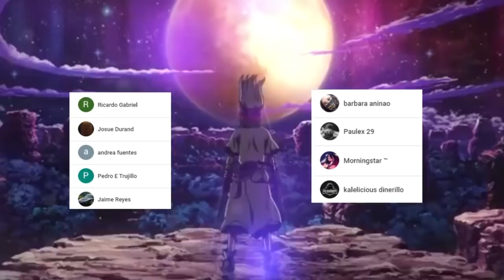NUEVA WAIFU para el DR XENO 🏞 WHYMAN Regresara ??? DR STONE 172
HOLA AMIGOS LES TRAEMOS UN NUEVO VÍDEO ESTA VEZ LA REVIEW DEL MANGA 172 DE DR STONE, DONDE VIMOS INCREÍBLES MOMENTOS SOBRE TODO LA PRESENTACIÓN DE LA NUEVA WAIFU, DÉJENME SU OPINIÓN EN LOS COMENTARIOS.

Usa estos códigos de promoción:

Extra 5% Order Over $49, Code: Anime
Extra 7% Order Over $79, Code: Senpai
Extra 10% Order Over $99, Code: Daisuki